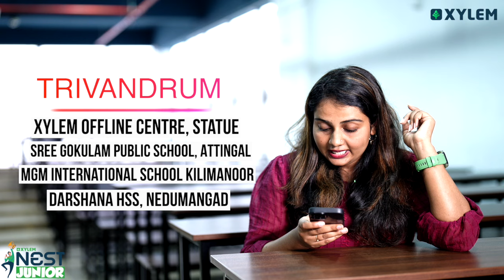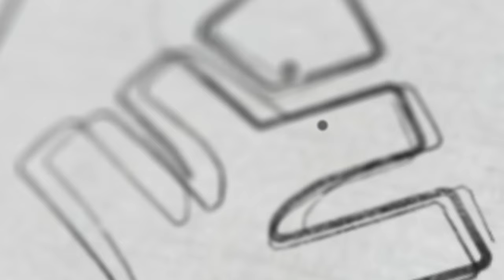NEST Junior സെന്ററുകൾ എവിടെയെല്ലാം | Xylem Class 9